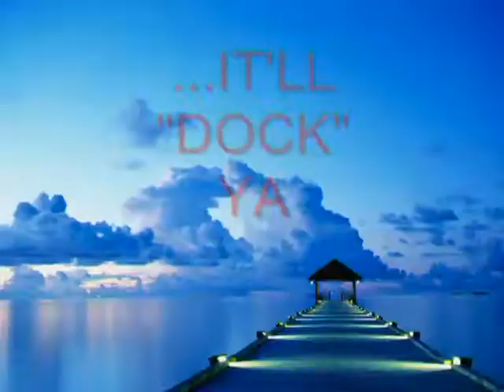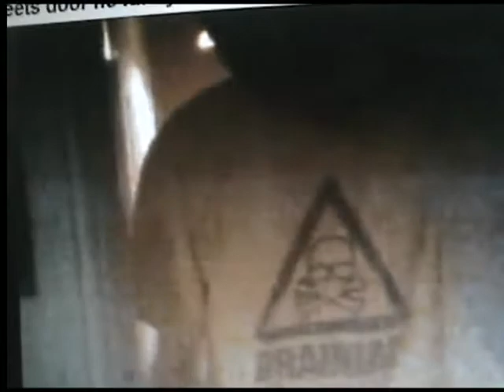YOUTUBE! 1 YEAR ANNIVERSARY VIDEO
To celebrate my 1 year anniversary on youtube, here are some of my favourite moments and highlights from my first year on youtube.